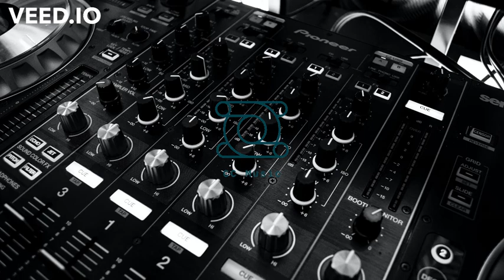Cjbeards - Solo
MUSIC (SOUND) for CONTENT CREATOR

FREE to comment on videos
FREE to request music or sound and

NB : PLEASE if you use one or more music or sound from this channel, give this channel credit and SHARED